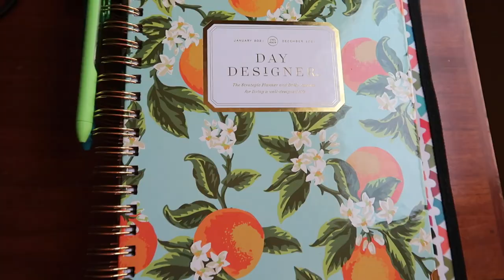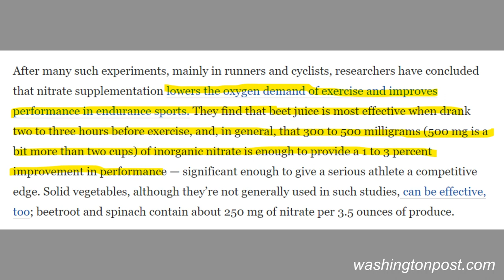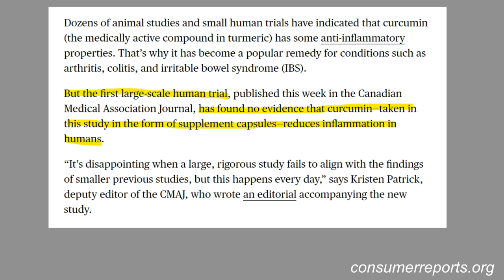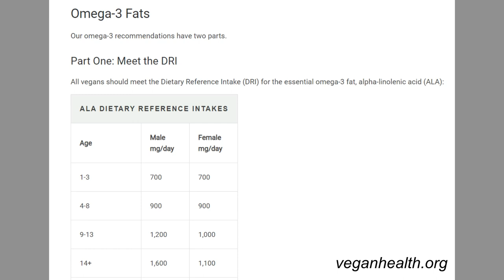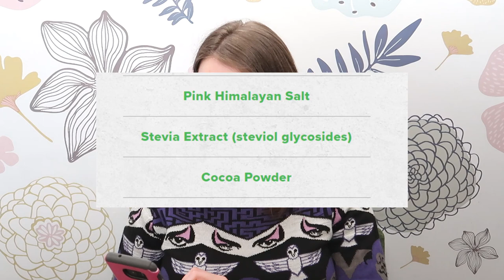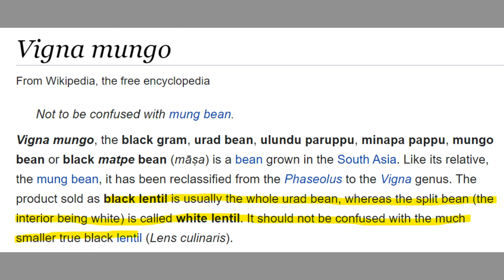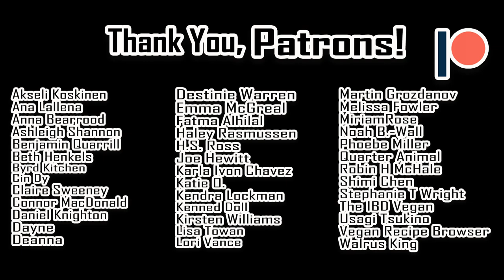Simnett Nutrition Shows Us How To Get Lean on a Vegan Diet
Checking out "Full Day of Eating While Getting Lean | Tasty Vegan Meals" by Simnett Nutrition

Beet juice gains traction as an evidence-based aid for athletes

Does Turmeric Really Reduce Inflammation?